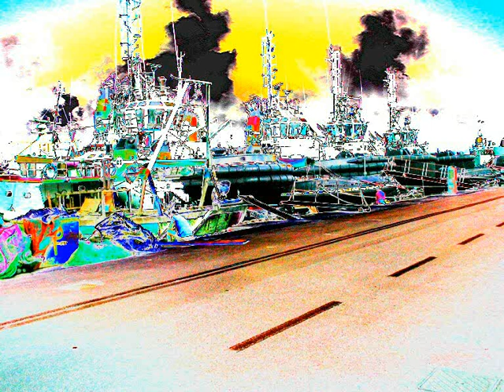80a Pop am Mittelmeer